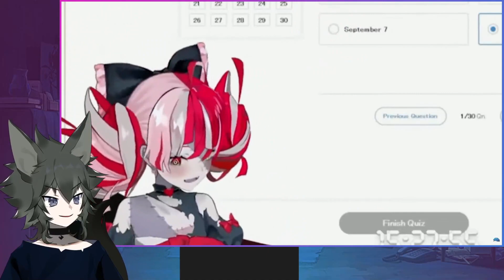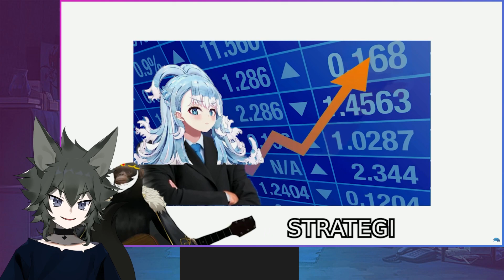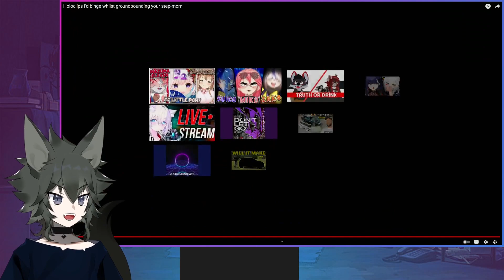REACT TO - Holoclips I'd binge whilst groundpounding your step mom Part 3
shout out to my awesome-looking cat
  There's one part which got its bgm removed (due to copyright). so sorry if
  the missing bgm

  Timestamps :
  W.I.P

【Source】
  W.I.P